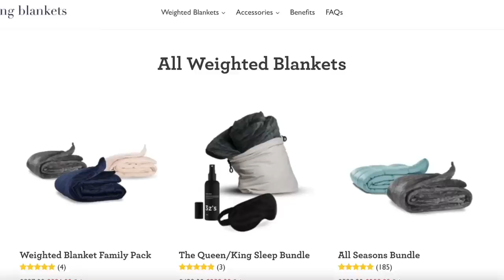DAY IN MY LIFE: New iPhone 13 Pro Unboxing, Pottery & Cooking!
Makeup Used:
- Base - Garnier Classic BB Cream
- Concealer - Rimmel Lasting Matte Concealer
- Powder - Laura Mercier Translucent Setting Powder
- Bronzer - MECCA MAX Golden Hour Everyday Palette
- Blush - Hourglass Ambient Glow In Mecca Glow
- Brows - Defined Brows Pencil (shade 3) and gel
- Eyeshadow - Too Faced Chocolate Bar Pallette
- Mascara - Napoleon Perdis Total Bae
- Lips - Blistex Intensive Repair & Mecca Max Perfection Lip Gloss

MAILING ADDRESS:
Sutherland
NSW
Australia
1499

FAQ:
What equipment do you use to film your videos: